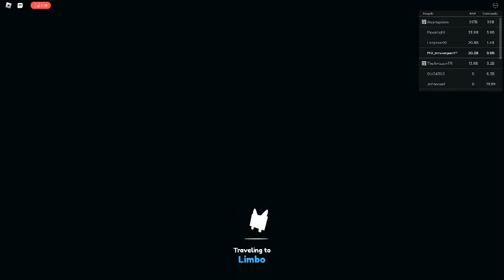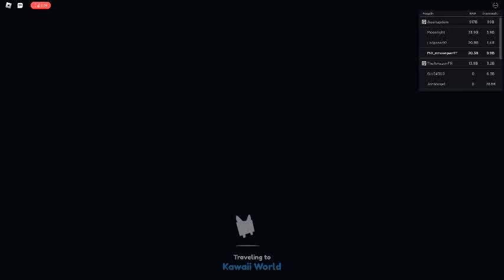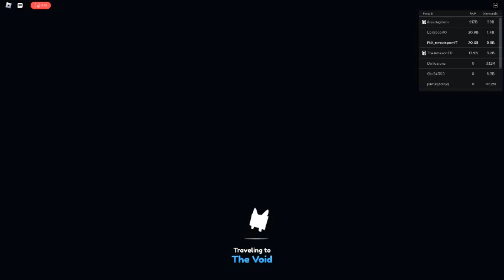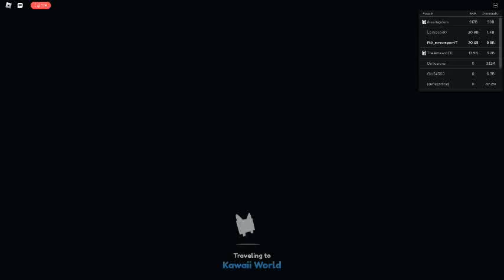[🌸KAWAII] Pet Simulator X! 🐾